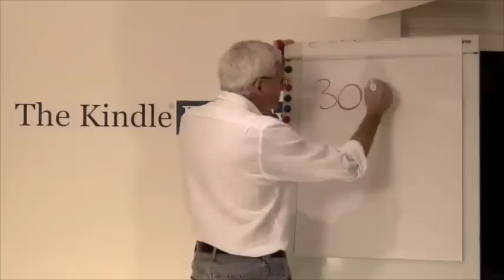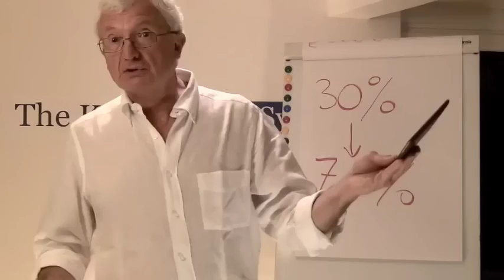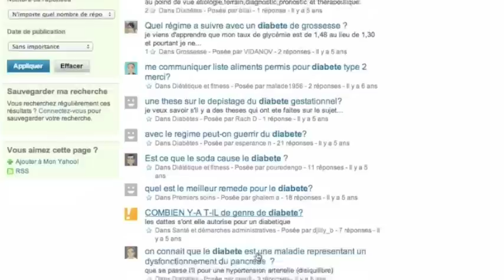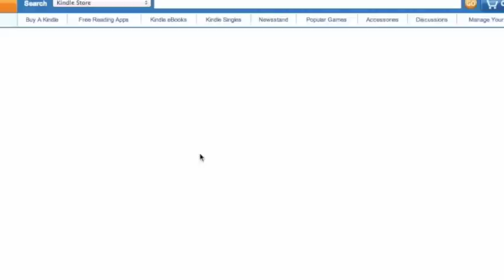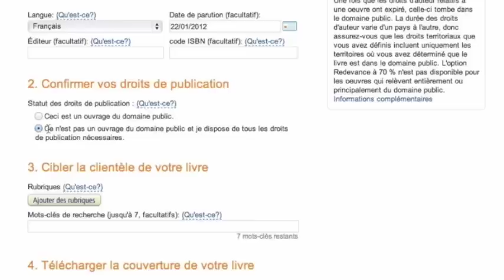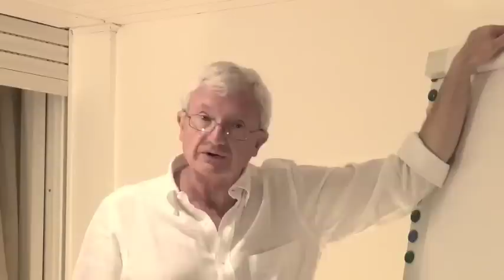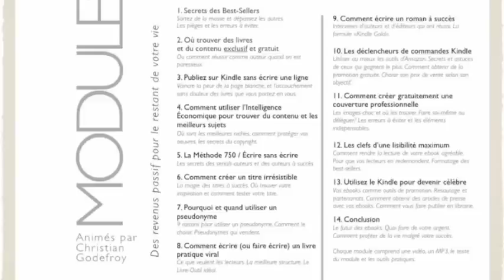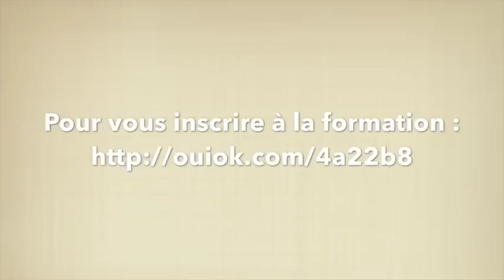Comment publier un livre : 5 étapes pour publier un livre sur Amazon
Saviez vous que vous aussi vous pouvez publier un livre sur Amazon ?

Dans ce séminaire vidéo, Christian Godefroy vous explique le métier d'éditeur et vous montre comment publier un livre sur Amazon, même si vous n'êtes pas un auteur qui veut s'auto éditer.

Toutes les étapes de la création d'un livre sont détaillées et expliquées. Choisir un ebook, faire un titre, publier son ebook sur le site Kindle Direct Publishing d'Amazon (le site pour publier votre Kindle sur Amazon), et tout un tas d'astuces pour mieux publier votre livre sur Kindle.

Si vous êtes un auteur, vous ne devez pas laisser passer cette occasion :

- publiez vos livres que les éditeurs ne publient plus
- publiez des livres que les éditeurs classiques vous ont refusé
- publiez directement vos livres en version électronique en plus de la version papier

Si vous n'êtes pas auteur, vous pouvez aussi publier des livres sur Kindle et vous créer ainsi des revenus réguliers avec un des meilleurs métiers du livre : Devenez éditeur!

- vous publierez des dizaines de livres qui vous rapporteront de l'argent chaque mois
- vous mettrez en avant le travail et les œuvres d'auteurs oubliés
- vous aiderez des auteurs qui ne comprennent pas internet à publier sur Amazon leurs livres

La formation Kindle Bank System est la formation la plus complète pour créer et publier des livres sur Kindle. Ce n'est pas qu'un logiciel ou un cours de marketing. Des centaines d'étudiants l'ont déjà faite et plusieurs sont parvenus à se hisser au top des ventes d'Amazon.

N'hésitez pas à visiter le site des publications des auteurs du Kindle Banks system et voyez pas vous même toutes les titres publiés sur Amazon.

Pour voir la suite de la vidéo et plus d'information sur la formation :

"comment publier un livre"
"publier un livre"
"éditer un livre"
"comment faire un livre"
"comment écrire un livre"
"auto édition"
"faire publier un livre"
"comment faire publier un livre"
"publier un livre sur amazon"